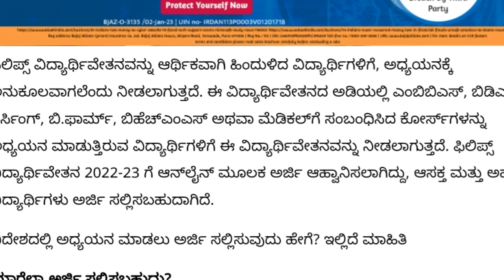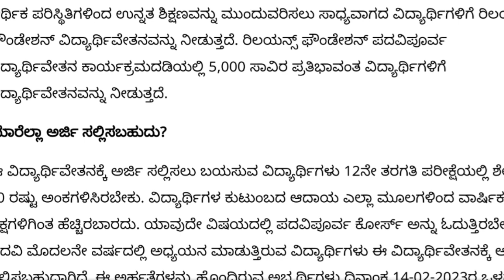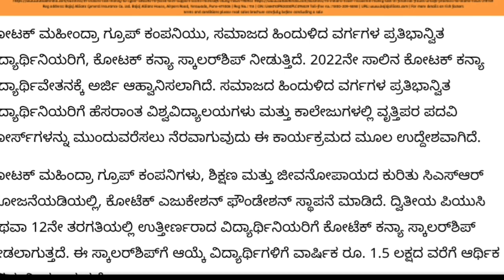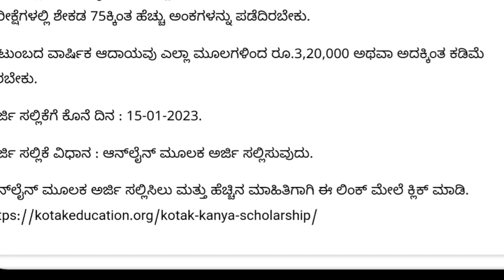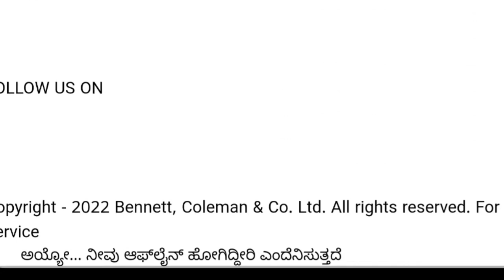ಎಲ್ಲಾ ಕೋರ್ಸ್ ನ ವಿದ್ಯಾರ್ಥಿಗಳಿಗೆ ಮೂರು ಹೊಸ ಸ್ಕಾಲರ್ಶಿಪ್|ಪಕ್ಕ ಬರುತ್ತೆ!? ಎರಡು ಲಕ್ಷದವರೆಗೆ|students solution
Upi id:hatersvtu@ybl